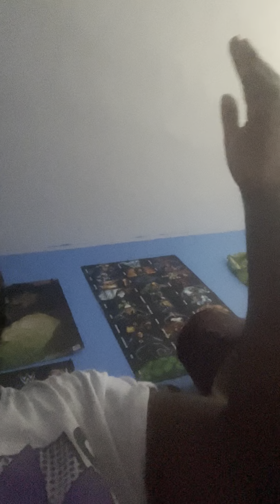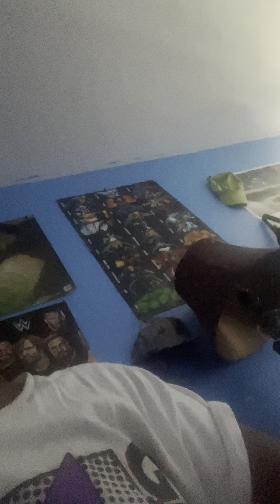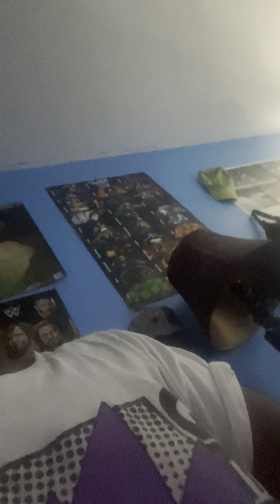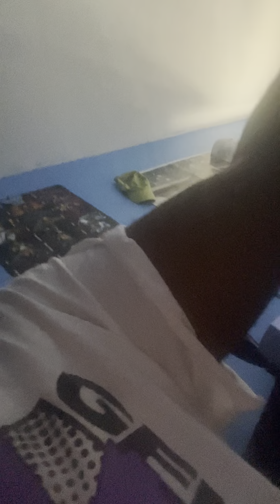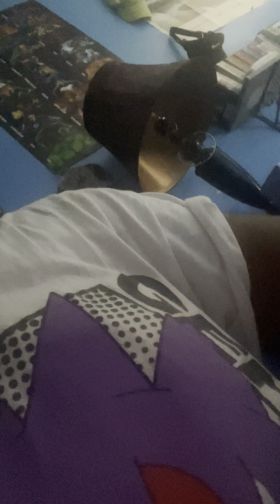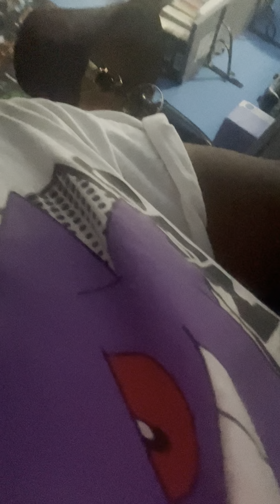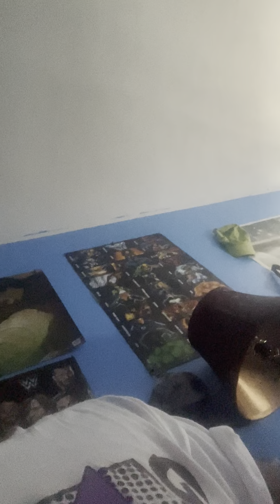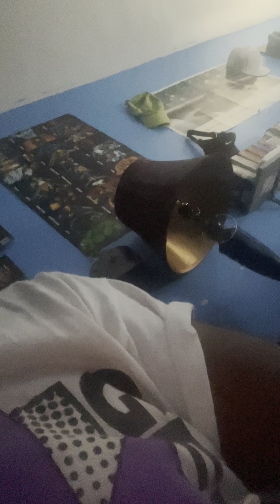Rock vs Roman big mistake